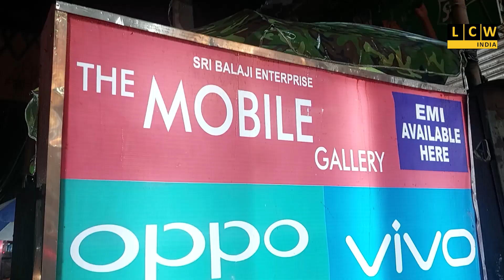২-০ গোলে জয়ী হয়ে সেমিফাইনালে গ্যামন ব্রীজ ফ্রেন্ডস ক্লাব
২-০ গোলে জয়ী হয়ে সেমিফাইনালে গ্যামন ব্রীজ ফ্রেন্ডস ক্লাব
আগামীকাল মুখোমুখি হবে তানসেন অ্যাথলেটিক ক্লাব ও এস বি এস টি সি